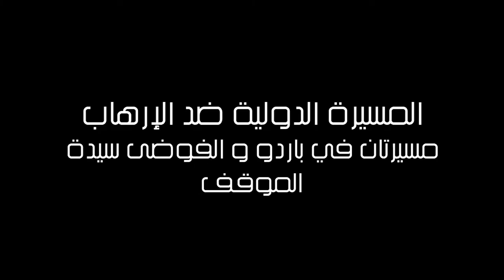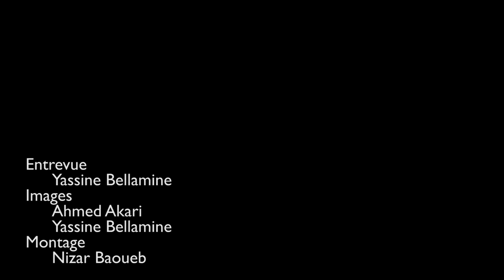المسيرة الدولية ضد الإرهاب، مسيرتان في باردو و الفوضى سيدة الموقف